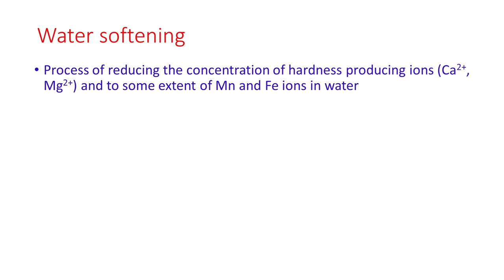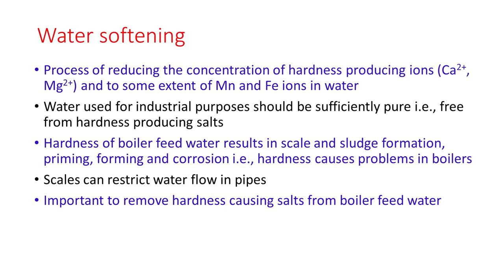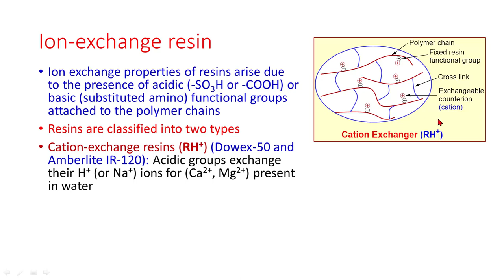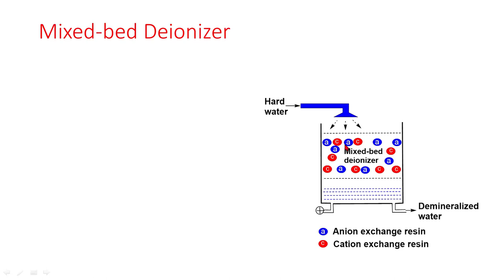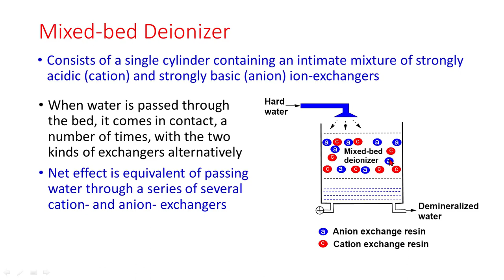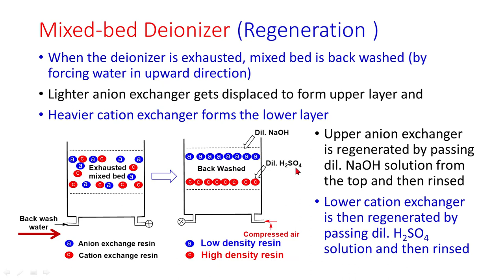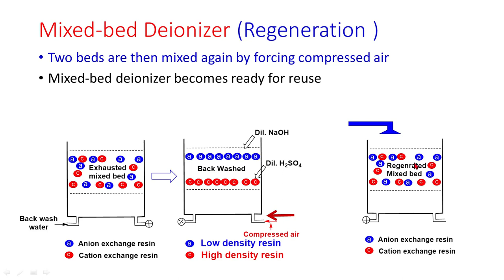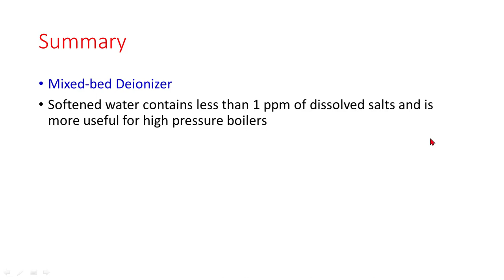Water Softening by Mixed bed Deionizer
This video is for Engineering / Science students and discusses about Water Softening by Mixed-bed Deionizer. This is in continuation of our earlier session on the Water Softening by Ion-exchange Process. Water needs to be softened before it is feed to boiler for industrial purposes.